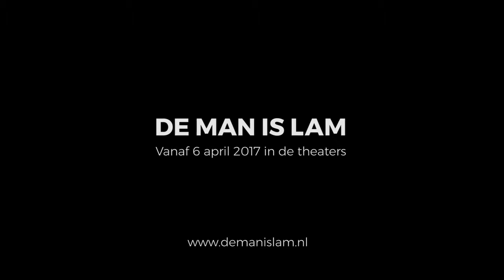De Man Is Lam (trailer) | 20 oktober in TAQA Theater De Vest Alkmaar